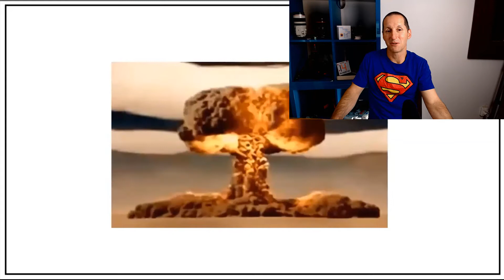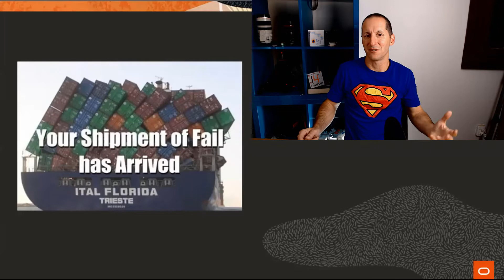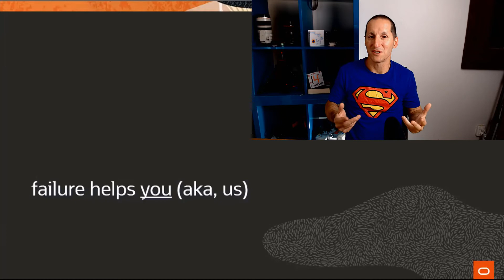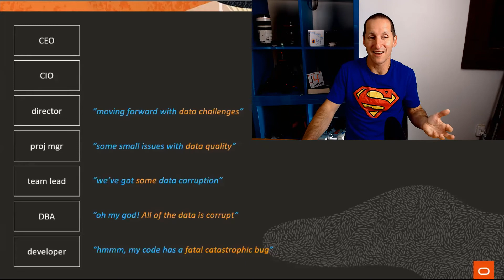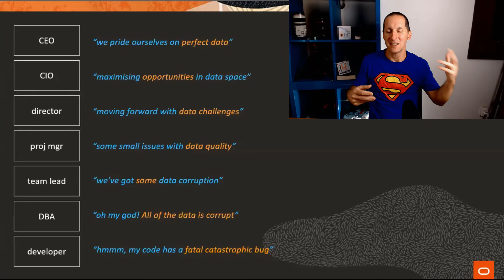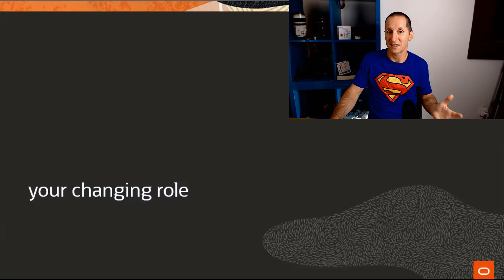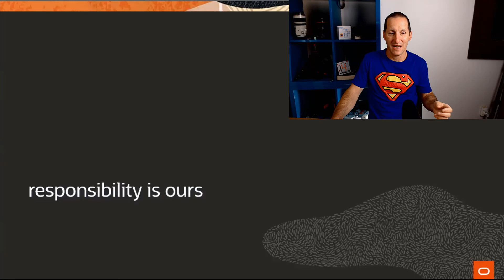We need to talk about mistakes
Many IT projects fail, so why do we only hear about success? Maybe if we heard more about failure, we would be less likely to follow in the footsteps of all of those failed projects...